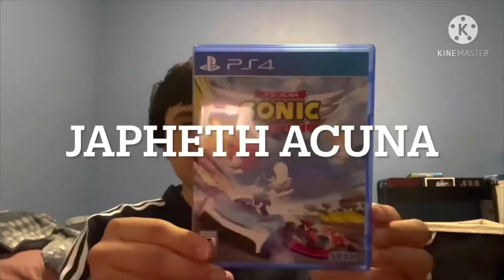SMS_sms Showcase: What I got for my Birthday 2022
September 18th was my birthday, so this is what I got for my 17th Birthday 2022